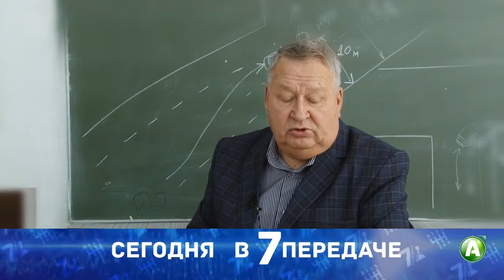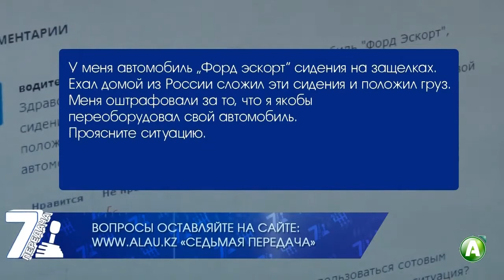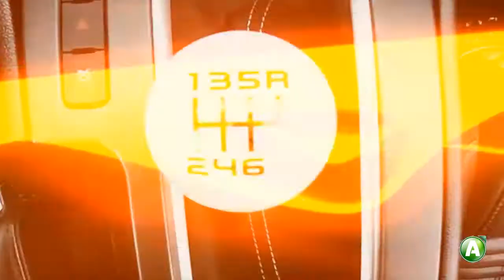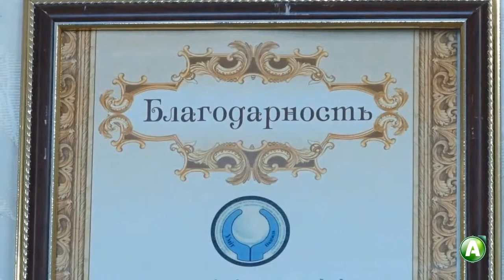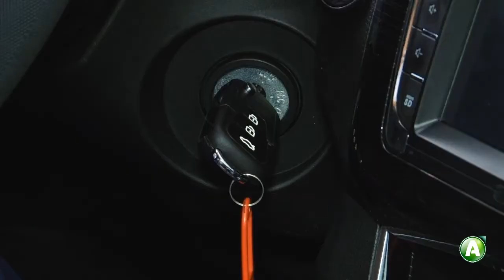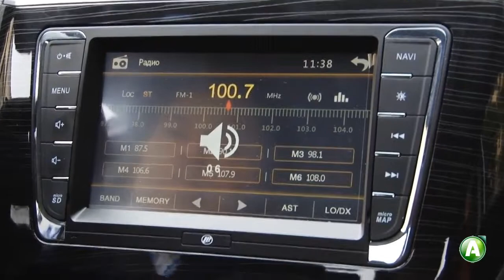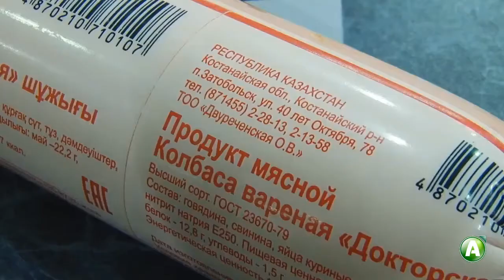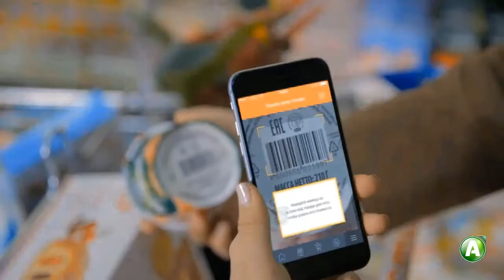7 передача - 40 выпуск